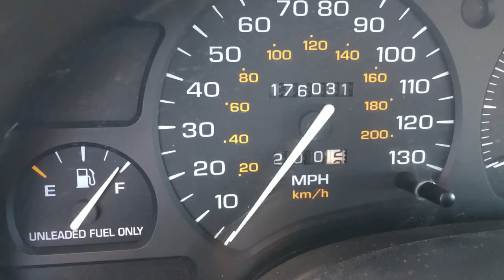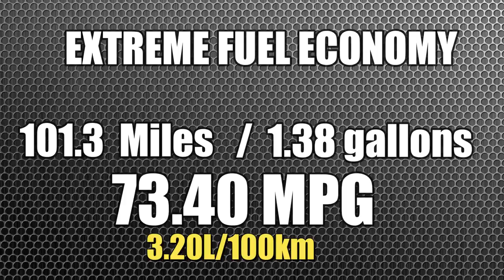S3 E11. Kubota turbo diesel Saturn extreme fuel economy. super high MPG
Season 3 Episode 11. Today's experiment is to get the most mileage we can from this custom built Kubota turbo diesel powered Saturn coupe.  How many MPG will this 2046 pound car get? tune in and find out!

Hi Ya folks!  This channel is NOT doing a Giveaway and we are NOT asking for  personal information.   If you get a message asking for info, please ignore it.
Jimbo

The walls in our new studio are bare, if you want to send swag please send it to:
Robot Cantina
207 S. Sedgwick Ave
Haven KS, 67543